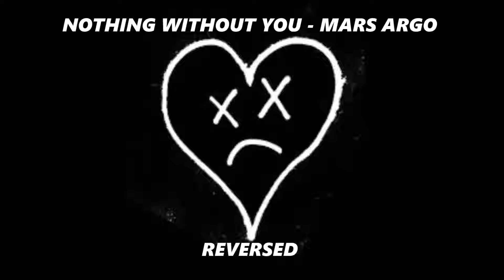Nothing Without You - Mars Argo (Reversed)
I went to click "Reverb" and I clicked "Reverse" and this happened.